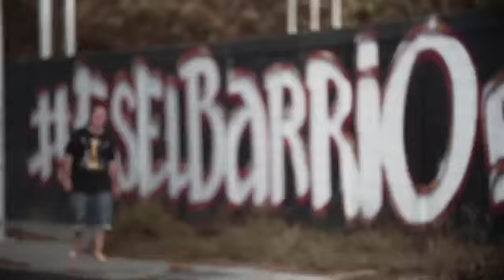¡¡Que nadie se equivoque!!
¡¡Chavéz vive, la patria sigue!!